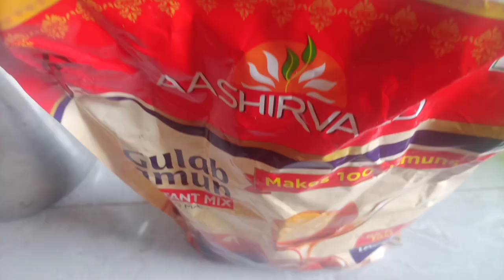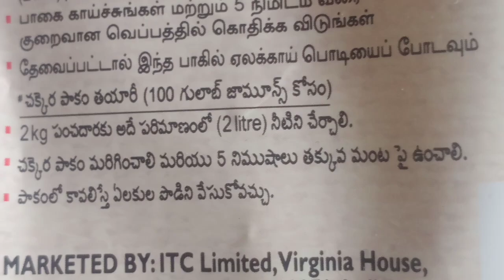Rahki Special-Gulab Jamun Recipe|జామున్ లోపల ఉండలు లేకుండా చాలా soft గా juicy గా రావాలంటే ఇలా చేయండి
🌟🎉 **Unlock the Secret to Irresistible Gulab Jamun!** 🎉🌟

Join us in this mouth-watering journey as we whip up the ultimate comfort dessert - **Gulab Jamun**! This traditional Indian sweet treats features melt-in-your-mouth soft dumplings soaked in warm, fragrant syrup, drenching your taste buds in a symphony of flavors! 🍬✨

Whether you're a seasoned cook or a culinary novice, our detailed step-by-step guide will ensure your Gulab Jamun turns out perfect every time! Prestige your sweet-making skills and amaze your family and friends with this sumptuous delicacy! 💖

🌟 Indulge your senses in the utterly delectable world of Gulab Jamun! 🍠✨ In this tantalizing video, we unveil the secrets behind this iconic Indian dessert that has charmed taste buds for generations. From mastering the perfect dough to achieve that soft, melt-in-your-mouth texture to soaking it in warm aromatic syrup – we cover every step! Learn tips from expert chefs, explore variations, and understand the rich history of this beloved sweet treat. Ready to impress your family and friends at your next gathering? Hit play NOW and dive into the sweet symphony of flavors! 🍯💖